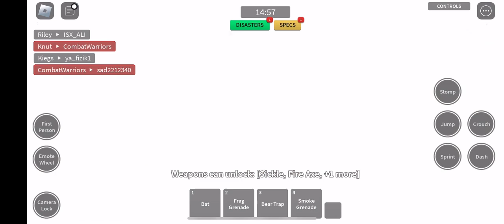Let’s go first place in Combat Warriors.